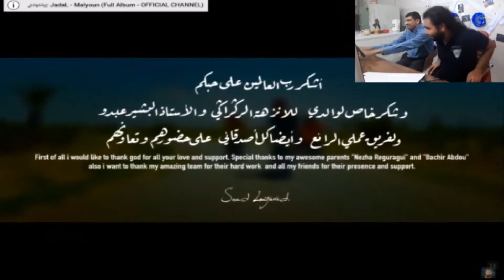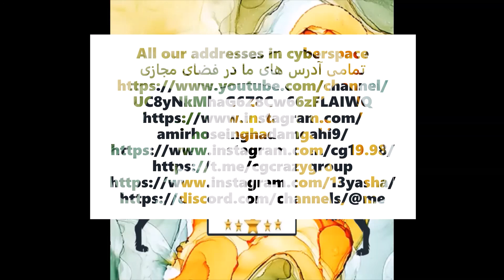Reaction music video of You Teacher by Saad Lamjarred ((ری اکشن موزیک ویدیو انت معلم از سعد المجرد))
Hello friends, this video is an action on the music video of Ant Moallem by Saad Al-Mujard, a famous Moroccan singer, who became the most award-winning song of the year with this song. I hope you enjoyed watching this reaction. Thank you for your support.درود دوستان این ویدیو ری اکشنی بر روی موزیک ویدیو انت معلم از سعد المجرد خواننده مشهور مغربی است که با این آهنگ پر جایزه ترین آهنگ سال شد. امید وارم از دیدن این ری اکشن لذت برده باشین. لایک کامنت سابسکرایب و اشتراک گذاری ویدیویادتون نره. ممنون از حمایتاتون.
The main link of the music video
لینک اصلی موزیک ویدیو
All our addresses in cyberspace